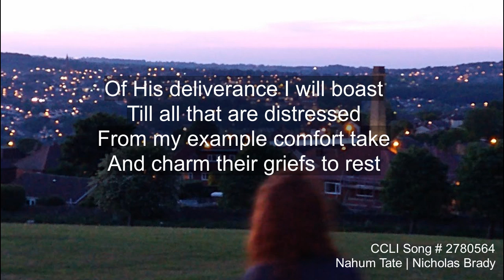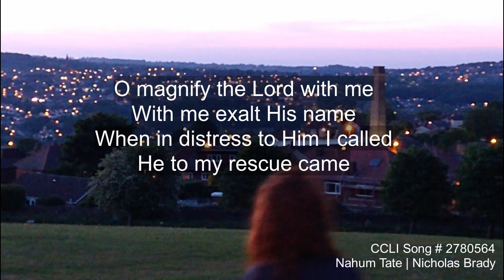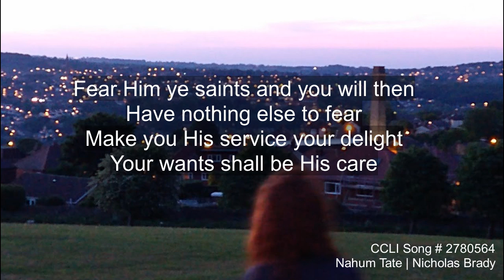Through all the changing scences of life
Through all the Troubled Scence of life, by Nahum Tate and Nicholas Brady. Played to DOWNS.